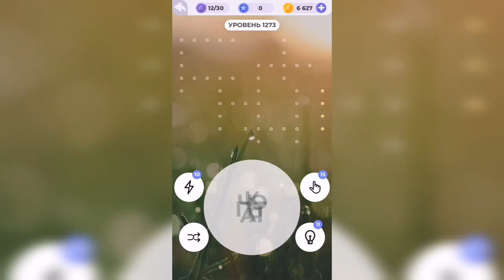Линия слова / Тихий пруд / Уровень 1273